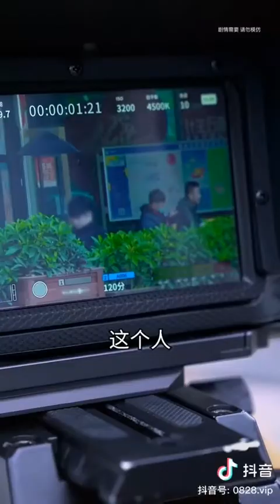新科技詐騙手法（請訂閱螢幕上相關頻道）